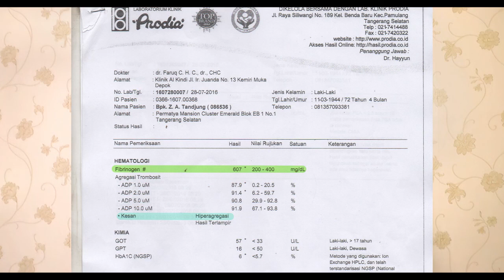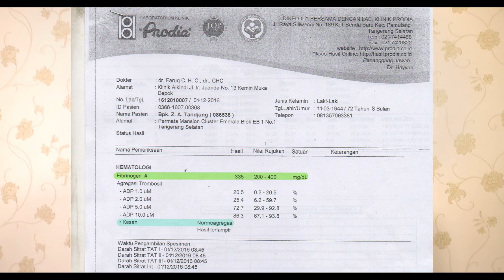Komplikasi Jantung Koroner Disertai Pengentalan Darah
TUNDA PEMASANGAN RING JANTUNG ANDA !

dalam video ini, alkindi herbal telah membuktikan dengan program penatalaksanaan Cardiac Save, pasien berusia 80th dengan komplikasi penyakit yg ditemukan adanya pengentalan darah dengan ejection fractional/pompa jantung sebesar 19%.

setelah dilakukan tatalaksana dengan cardiacsave, terjadi perbaikan signifikan terhadap pasien. tidak lagi didapati adanya pengentalan darah, serta pompa jantung pasien naik dari 19% ke 33% dalam waktu 13 bulan.

Alamat Klinik Alkindi Medan :
Jl. Sidorukun, Pulo Brayan Darat II, Kec. Medan Tim., Kota Medan, Sumatera Utara 20237

Alamat Klinik Alkindi Surabaya :
Jl. Raya Wisma Lidah Kulon No.A-88, Lidah Kulon, Kec. Lakarsantri, Kota SBY, Jawa Timur 60213